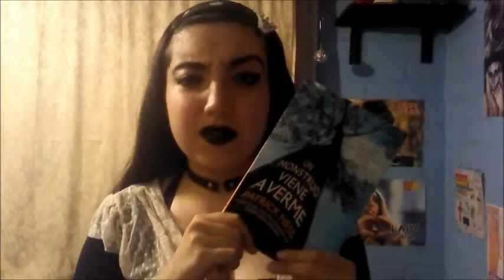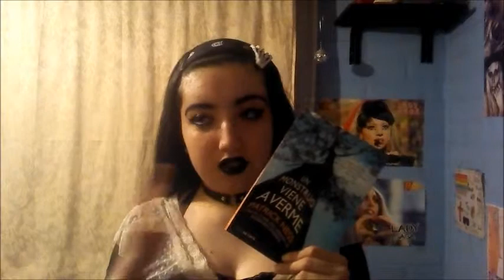The Little Reader-Un Monstruo Viene a Verme ( Patrick Ness)